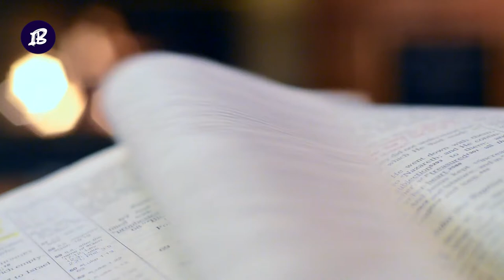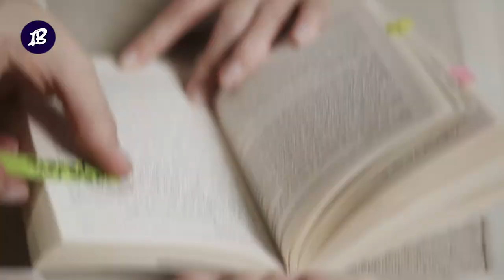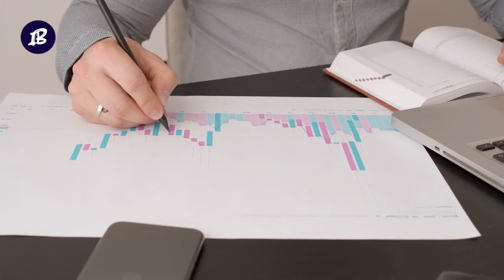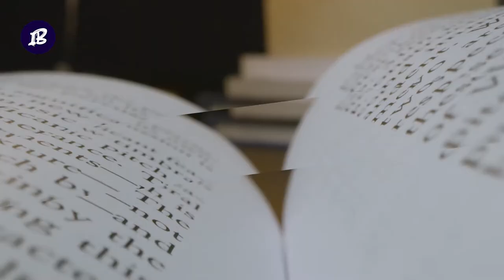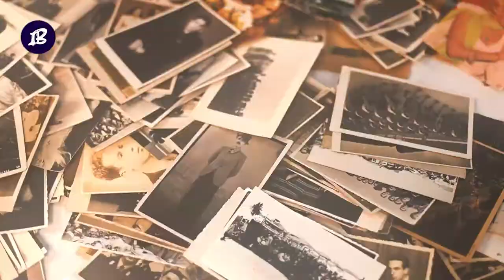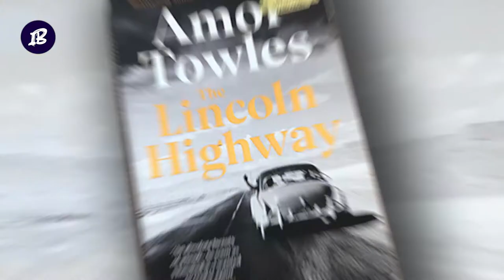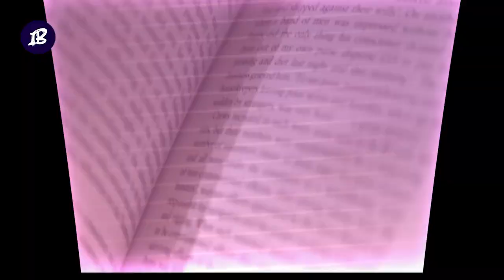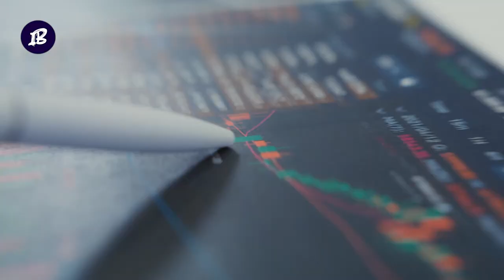10 Books Bill Gates Thinks Everyone Should Read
This time we're looking at the books multi-billionaire Bill Gates thinks everyone should read because they had such an incredible impact on his journey. Although Gates usually shares the top 10 books he has read in a year, I've picked the best of the best.

So if you want to learn where Bill's great ideas come from, just start picking up some of these books! I believe number 5 is the game-changer, so make sure to watch until the end!

📌00:00 10 Books Bill Gates Thinks Everyone Should Read📌

01:00 10- The Code Breaker - Walter Isaacson:
In 2020, the American biochemist Jennifer Doudna got the Nobel Prize in Chemistry "for the development of a method for gene editing" together with the French scientist Emmanuelle Charpentier. Known as CRISPR -Clustered Regulatory, Interspaced, Short Palindromic Repeat - the method allows to modify the genomes of plants, animals, and even humans.

02:23 9- Making the Modern World - Vaclav Smil:
This is a fascinating book about how our civilization is shifting and using resources.
Making the Modern World looks at how China is rising while countries in Asia are in their early stages of development. These countries will be the first to experience a boom in almost every sector imaginable.

03:07 8 - How the World Really Works - Vaclav Smil:
Gates names Smil his favorite author. No wonder we will see him twice on the list. In this book, Smil - the acknowledged Canadian environmental economist - explains seven phenomena determining human survivability and effectiveness in a global, information-driven economy.

03:52 7- Klara and the Sun - Kazu Ishiguro:
The latest work of the Nobel Prize for Literature, Kazuo Ishiguro, tells the story of Klara, an Artificial Friend who arrives at the home of Josie - a young woman with a strange disease. Trying to accomplish the mission for which Klara was programmed, she will do everything in her power to follow her owner and make her days more bearable, convinced that the sun with its light can help her heal.

04:51 6- A Gentleman in Moscow - Amor Towles:
Although Gates reads a lot more nonfiction than fiction, he isn't profoundly moved by a novel now and again. After all, he has three nonfiction books on his list! The story about a Russian court sentenced to 30 years of house arrest in a hotel by the Bolsheviks brought Gates to tears.

05:27 5- Why We're Polarized - Ezra Klein:
Gates says a person's political views can be linked with their taste in card games: "for all I know, we could be like oil and water once we start talking. But we both love bridge, making me more likely to connect with someone."
This is the latest book by a columnist and podcast host at The New York Times - Ezra Klein.

06:24 4- Project Hail Mary - Andy Weir:
An astronaut Ryland Grace wakes up from a long sleep aboard a spaceship. His two partners have died, and his memories are hazy. Slowly, Grace deciphers the mystery of his memories and discovers that he's on a mission thousands of kilometers from Earth.

07:22 3- The Lincoln Highway - Amor Towles:
Gates loves fiction author Towles, saying he "is not a one-trick pony. Like all the best storytellers, he has range." The author of A Gentleman in Moscow, Towles takes on an epic journey set in 1954 along the namesake highway.

08:15 2- Numbers don't lie - 71 Things You Need to Know About the World - Vaclav Smil:

Gates recommends this book by his favorite author because he says it's for everyone. It's a collection of thought-provoking facts presented in one or two-page chapters.

09:45 1- The Heart - Maylis de Kerangal:
Gates says "Heart" is one of his favorites. It's a novel about the untimely death of a young man and his family's decision to donate his heart.
"It's poetry disguised as a novel.

Follow   @insightbooth